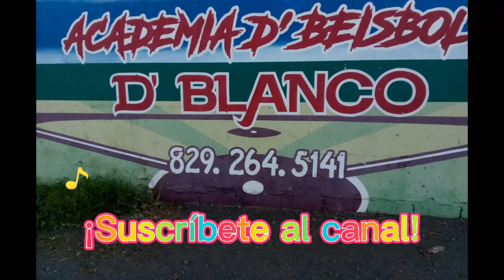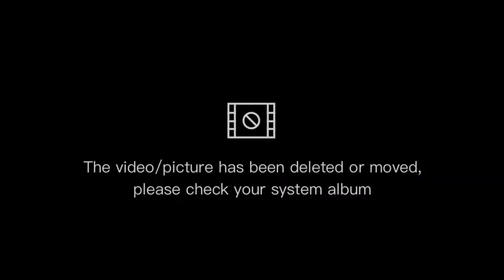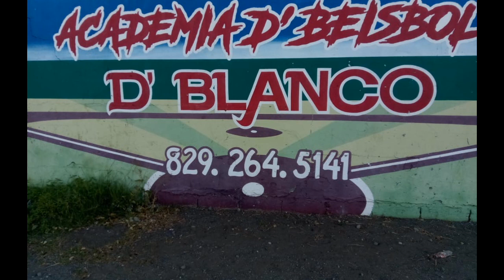juandgomezpaulino. Palo por pila. El equipo de Villa Sombrero vs Paya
Deportes y Entretenimientos.